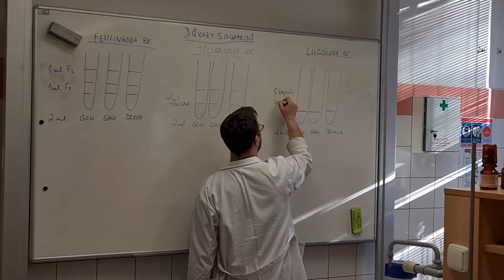Schola Humanitas - Zkoušky sacharidů 2022 4B